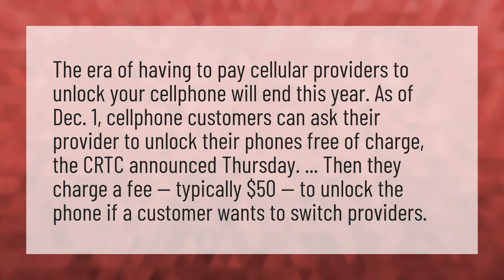Is it free to unlock a phone?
SIM Not Provisioned • Is it free to unlock a phone?